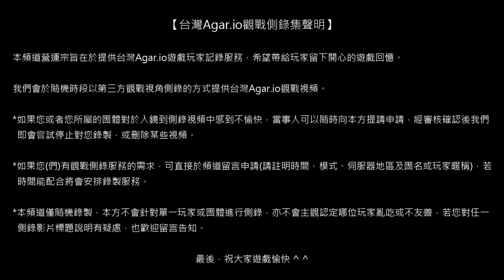【台灣Agar.io】FFA/東亞 打韓國和匿名團(視角#2/part1) 觀戰側錄 2018/07/30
場次1057-1va2/側錄員03/模式FFA/地區EA/被動視角/設備ZF4P/網路LTEA01